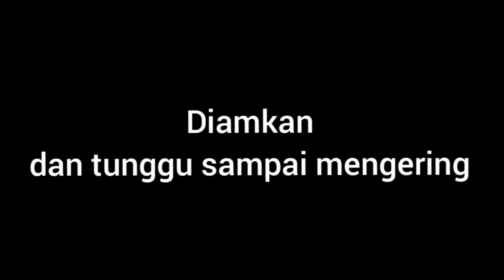BEDAK TABUR JADI PADAT || CARA MEMADATKAN BEDAK YANG PECAH (TANPA ALKOHOL)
Asalamualaikum
Bahan :
1.bedak pecah atau bedak tabur
2.air mawar
3.alkohol jika perlu
4.foundation (untk hasil TWC)
5.wadah kosong bekas bedak padat
caranya :

NB :
--bisa ditambah foundation untuk hasil TWC,kalo tidak ditambahkan foundation hasilnya jadi bedak padat biasa bukan bedak TWC.
--bisa ditambahkan alkohol,tapi karena kulit saya kering dan sensitif jadi saya tidak pakai alkohol (takarannya disesuaikan saja).
--cara mengeringkan adonan bedak cukup didiamkan 1-2 malam,untuk hasil cepatnya bisa diangin-anginkan atau dijemur tetapi tempatnya harus bersih jangan sampai kena debu.
--bisa bertahan sampai masa EXP dari bahan-bahannya itu sendiri,tapi kalo saya pribadi 3 bulan habis gak habis saya buang.

xxxxxxxxxxxxxxxxxxxxxxxxxxxxxxx

00:00 Opening
00:52 bahan dan alat yang perlu disiapkan
01:00 Cara membuat
05:20 cara membuat permukaan bedak jadi halus dan rata
06:09 Closing

xxxxxxxxxxxxxxxxxxxxxxxxxxxxxxx